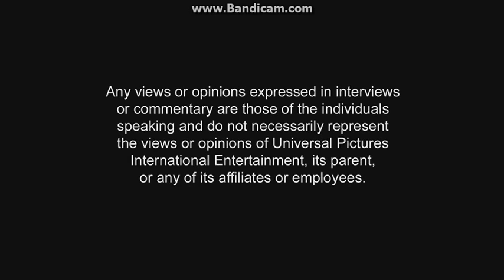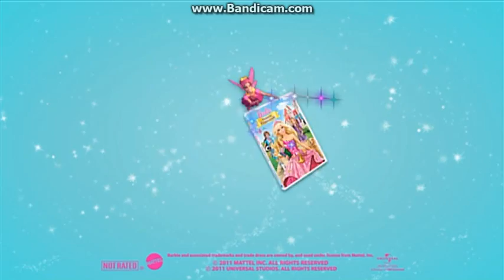Barbie i Podwodna Tajemnica 2 DVD Menu PL